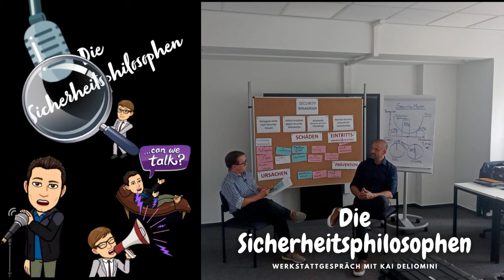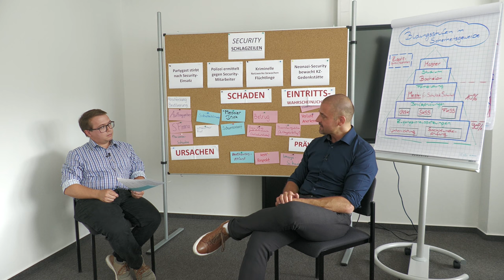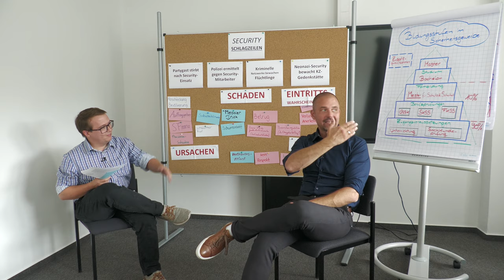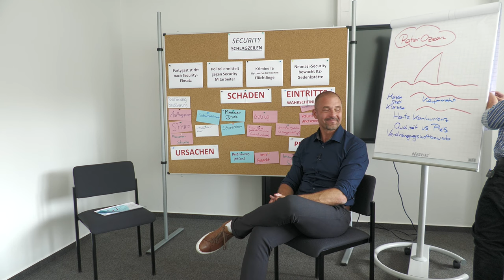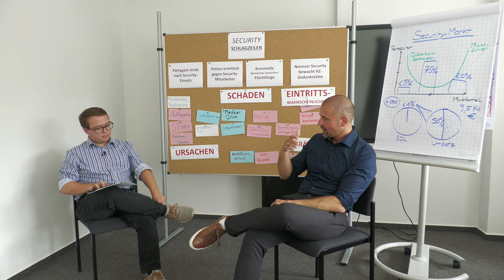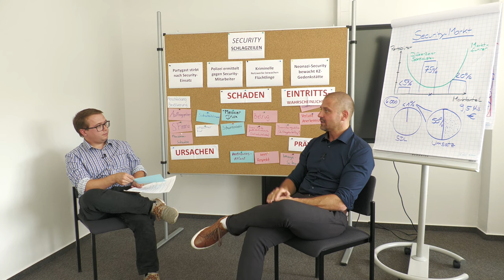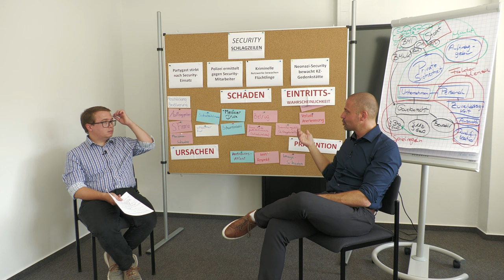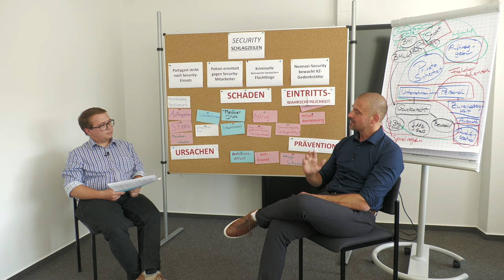Werkstattgespräch mit Kai Deliomini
"Wenn man drei Jahrzehnte in dieser Branche arbeitet, reicht einem das in der Regel schon aus, um zu sagen: Jemand ist dann seriös, wenn er zumindest erst einmal die gewerberechtlichen Bedingungen einhält."

Mit @KaiDeliomini sprach ich im aktuellen Interview über seinen Gastvortrag an der HWR Berlin, seriösen und professionellen Dienstleistern. Und darüber, warum wir einen Bedarf an höher qualifizierten Mitarbeitenden in der Branche haben, über den miserablen Ruf und warum schlechte Nachrichten für die Sicherheitswirtschaft auch etwas Gutes haben.
► Die Sachkundevorbereitung auf Englisch - dieses Buch soll nicht deutschstämmigen dabei helfen, die wichtigsten Inhalte zu verstehen:
► Der erste Jahresrückblick der Sicherheitsbranche! Chronik der Sicherheit der Jahre 2018 bis 2020